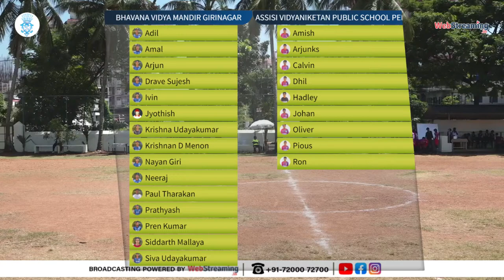BHAVANAS VIDYAMANDIR GN vs ASSISI VIDYANIKETHAN PRM || 13th Santa Maria Soccer Fest || 1ST QUARTER